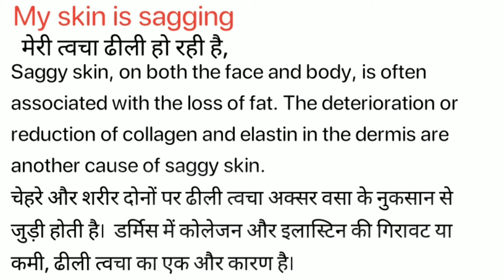My Skin is Sagging Meaning in Hindi